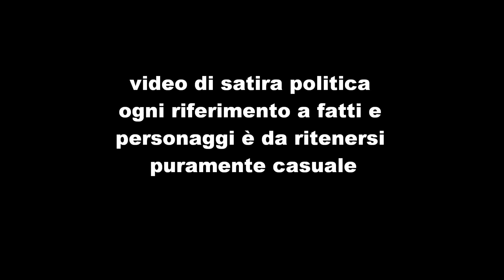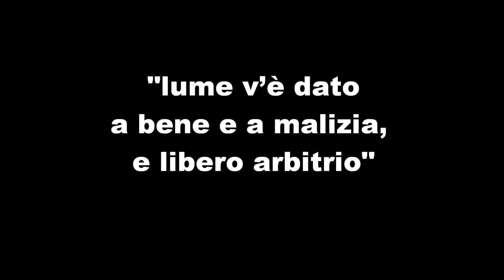sogliano dal basso HD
proponiamo un breve filmato di satira politica, ma su cose reali... BUONA VISIONE.